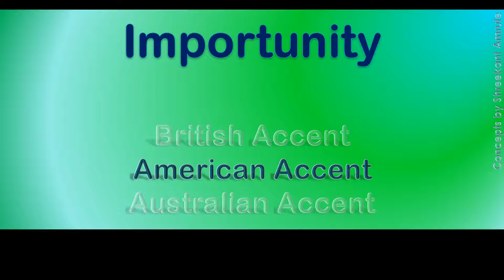Importunity How to Pronounce Importunity in Australian Accent, British Accent, American Accent?